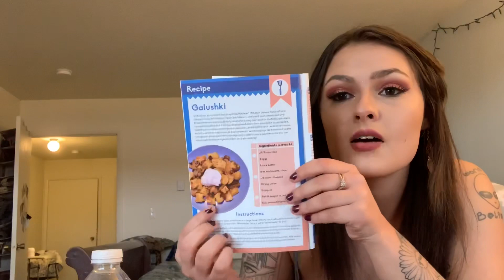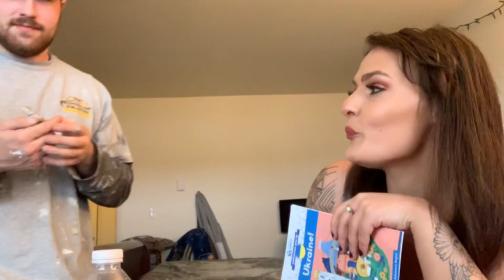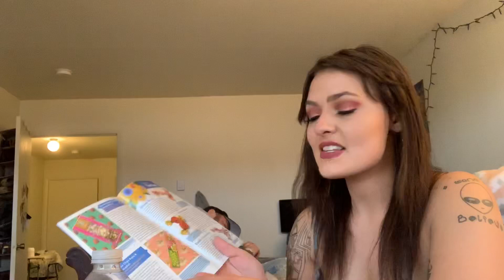Ukrainian snack box with my boyfriend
Me and Rodney finally got around to making a snack box video(: this one is from the ukrain(: super fun, hope y’all like it (: